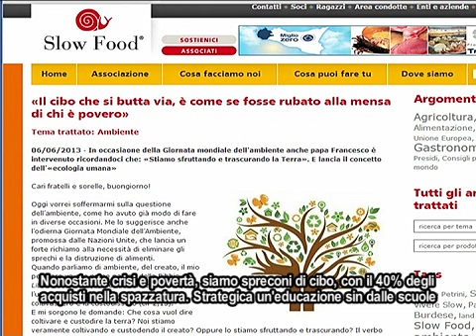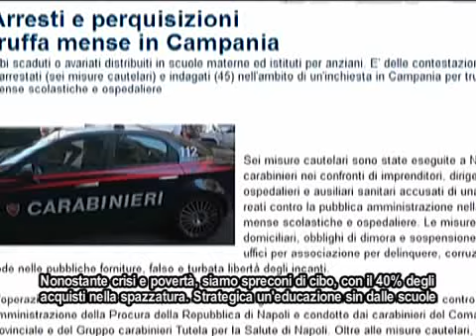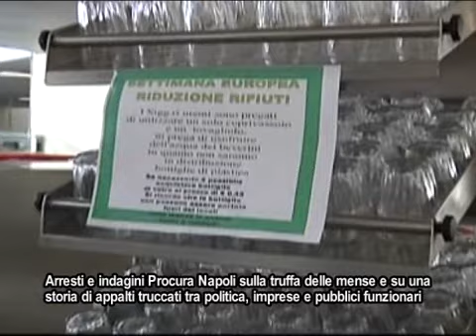C'è la crisi,eppure si getta il 40% del cibo che acquistiamo.Gli errori della GDO e di noi cittadini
In Trend tv magazine. Un'analisi spietata di Slow-Food che punta l'indice contro gli errori della grande distribuzione e le pessime abitudini di noi cittadini, che gettiamo nell'immondizia  il 40% degli alimenti, e che con i nostri comportamenti siamo i veri arbitri delle politiche di acquisto, degli sprechi e del rispetto dell'ambiente/ E sugli sprechi e la speculazione sul cibo, fanno notizia gli arresti e l'indagine della Procura di NA sulla truffa delle mense, a danno dell'erario e della salute di operai e studenti